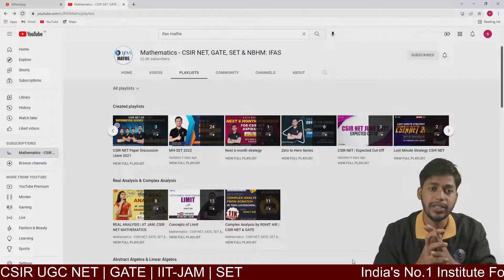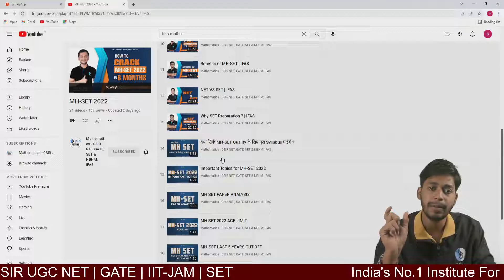If you are giving MH-SET 2022 ? then watch this.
📞 Call IFAS for detailed Information: 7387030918 /  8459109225  / 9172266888

last minute strategy to crack gate exam,
gate exam,
gate 2022 preparation strategy,
gate 2022 preparation,gate exam preparation,